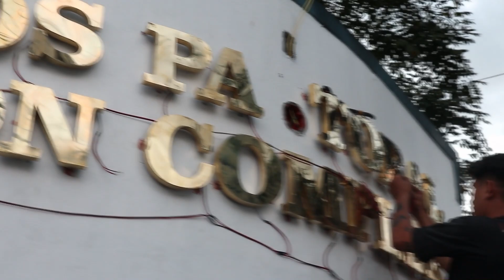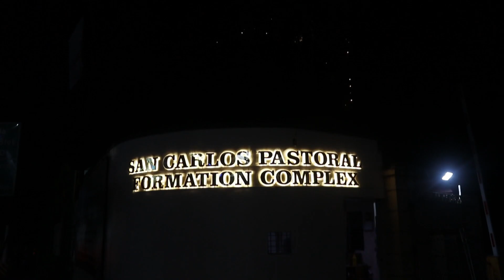San Carlos Pastoral Formation Complex | Installation of Signage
Gold Brass Build | 33 Letters | 2 Lines | Lumandas Printing
MASSFI Project by Rev. Msgr. Noly A. Que, LRMS and Council
February 15, 2024 | SCPFC EDSA, Guadalupe Viejo, Makati City